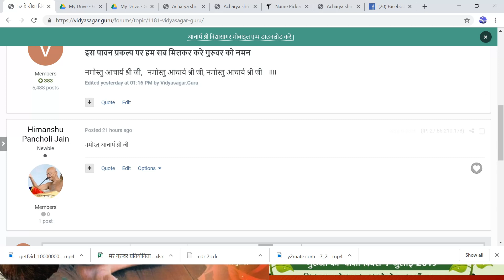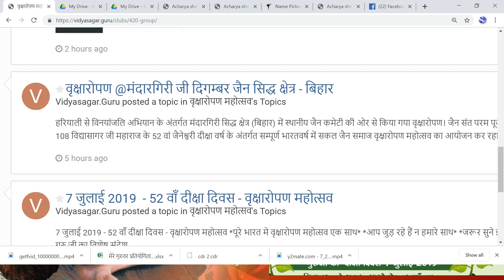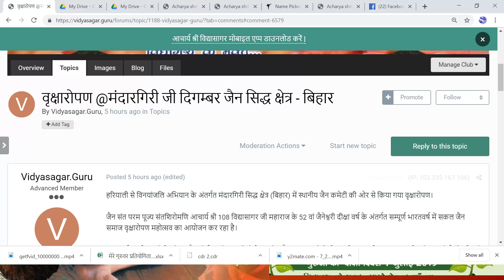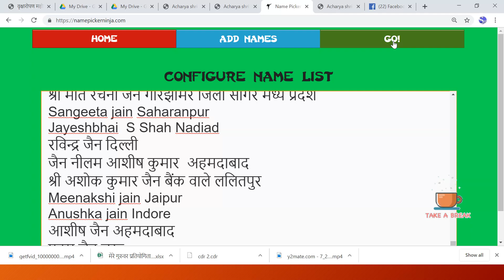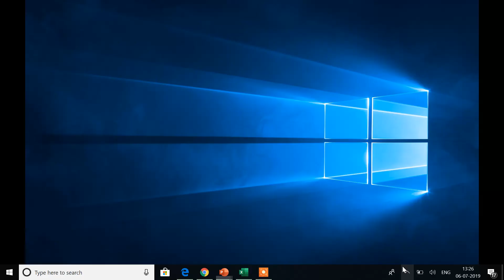मेरे गुरुवर प्रतियोगिता परिणाम